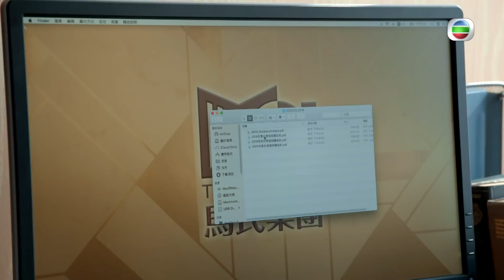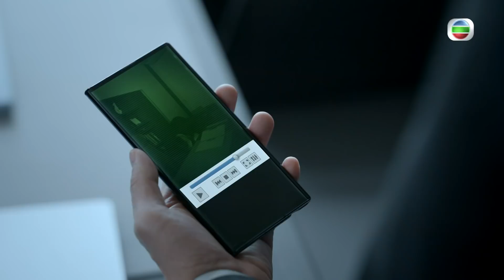家族榮耀｜第3集精華｜返工要小心你下面？｜張智霖｜羅子溢｜陳少邦 ｜TVB劇集精華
【家族榮耀】第3集精華 返工要小心你下面？
馬耀堂(羅子溢)想孫孝明(陳少邦)查馬展鴻(張智霖) 係唔係舉報佢哋三兄弟嘅人。點知馬展鴻先下手為強，將成件事嫁禍咗俾孫孝明。仲要俾馬耀堂發現搞到孫孝明連份工都無埋，好慘呀！做會計師都要做二五仔！

家族榮耀｜星期一至五 晚上 8:30PM｜翡翠台

Like + Follow = 緊貼 TVB 各劇集及藝員動態！